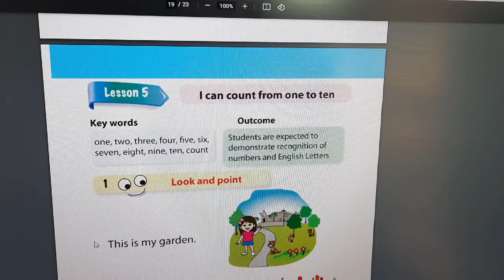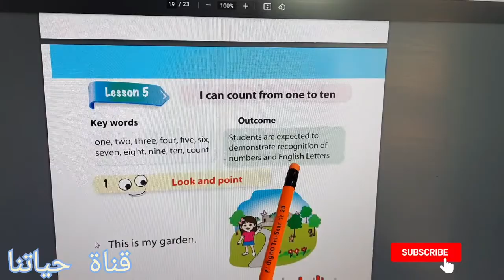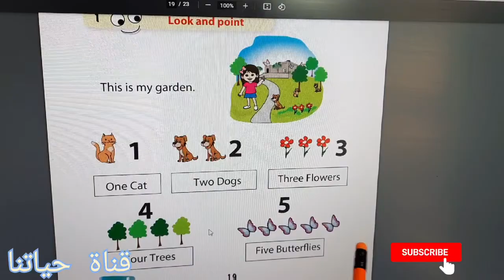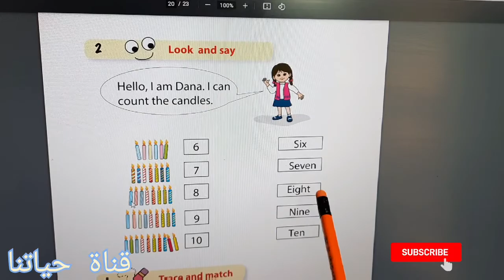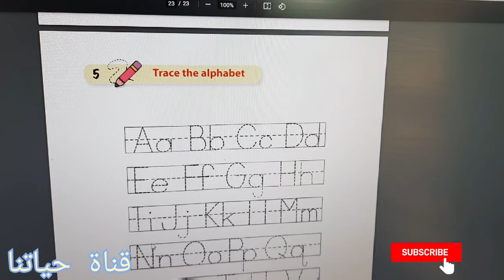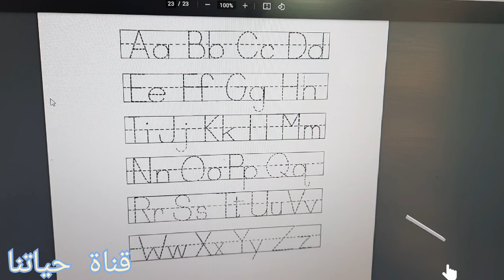انجليزي الصف الثاني درس ٥ الفاقد التعليمي